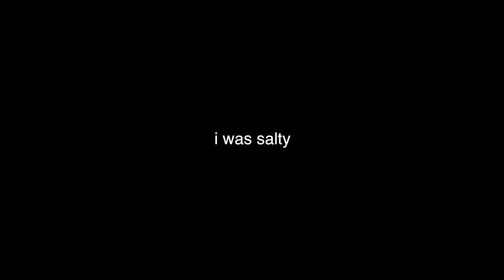DENZEL WASHINGTON IS BUILDING OUR FENCE! - [H1Z1 - RANDOM PLAYS]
► Snap Chat - @JDWitherspoon
Questions & Answers:

A. XboxOne,PS4,WiiU,Xbox360,PC,Nintendo3DS,PS3